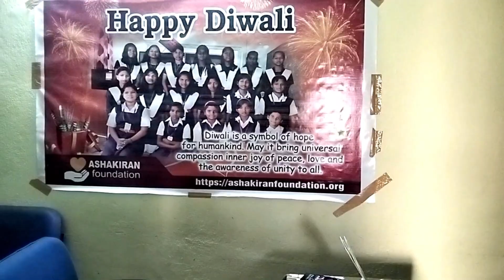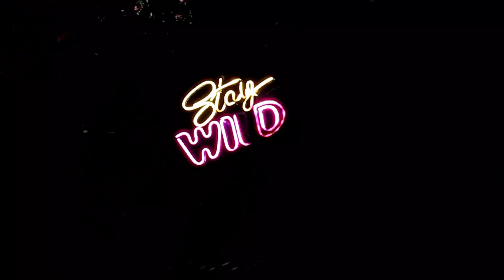It is Such a Great Experience 🤗 Sree Di's Grand Birthday 🎊 Celebration! 🎉